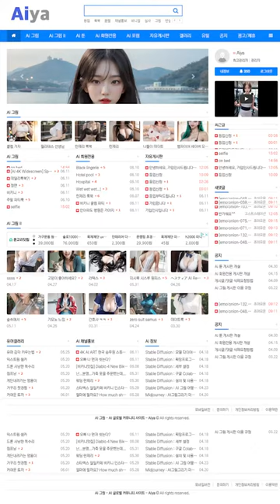AI 룩북🎈lookbook🎈수영장에서 그녀와 With her in the swimming pool